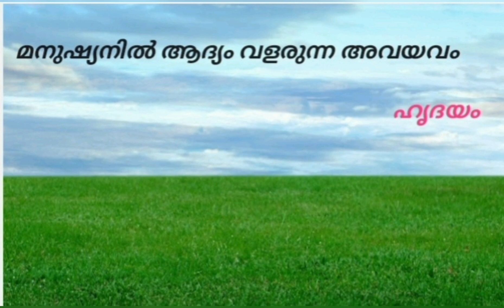kerala quiz/kerala psc general knowledge/ഇതിൽ എത്ര answer നിങ്ങൾക്കറിയാം/plz comment